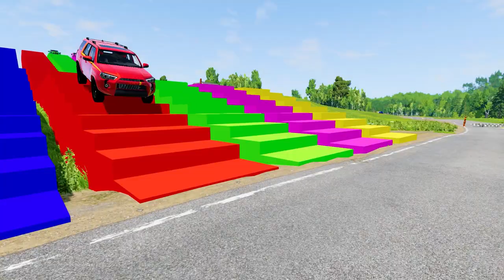Tractor Cars Transportation with Truck on Flatbed Trailer-Pothole vs Car-BeamNG.Drive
Small Cars Transportation with Truck on Flatbed Trailer - Pothole vs Tractor- BeamNG.Drive

Hi! This is Pothole vs Tractors in the game called BeamNG.drive and it is an Episode 1 of this series. We are testing various vehicles like sport cars, suv, trucks, offroad cars, buses and other super cars. Everything in this video is simulation, do not try any of these action in real life!